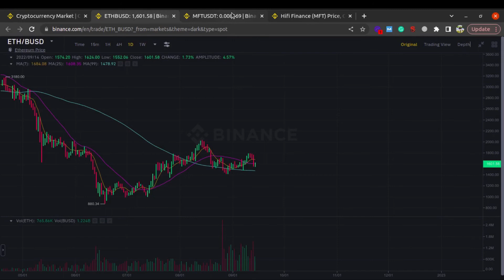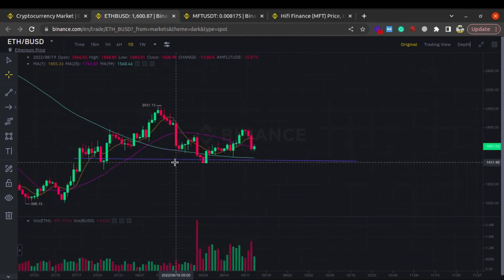MFT coin latest price prediction | Crypto currencies updates 2022 | Hifi Finance updates